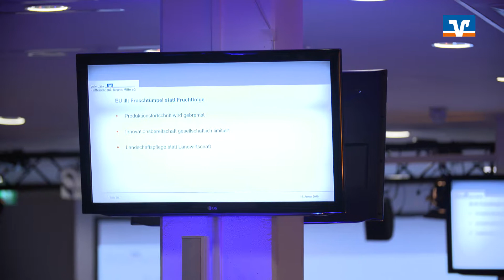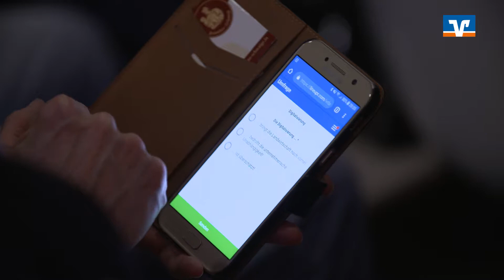Landwirtschaftsforum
Unsere Landwirtschaftsforum am 10. Januar 2019 im Audi Sportpark